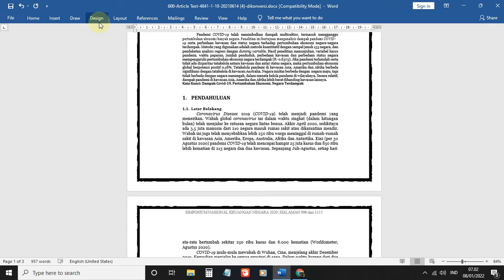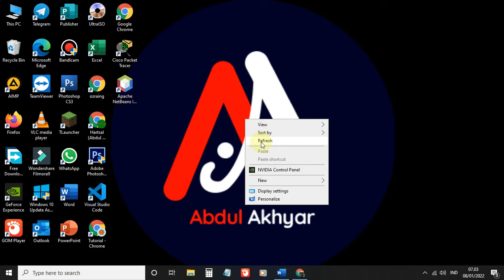cara membuat bingkai di microsoft word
Video kali ini cara membuat bingkai di microsoft word.